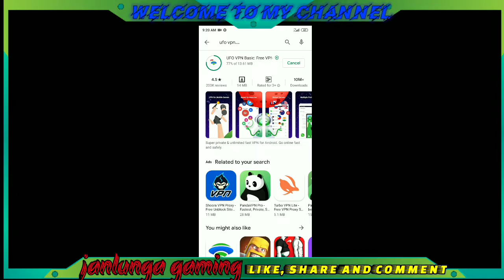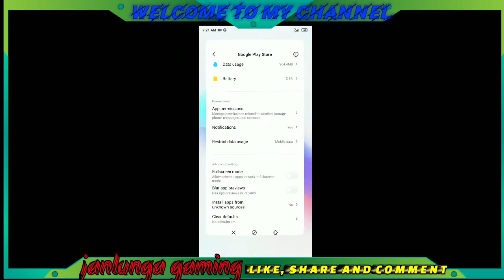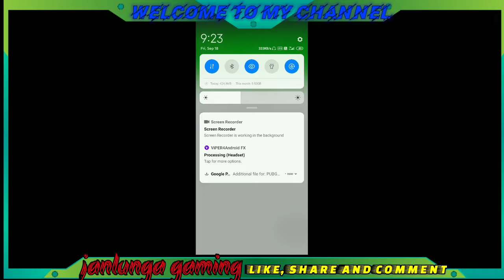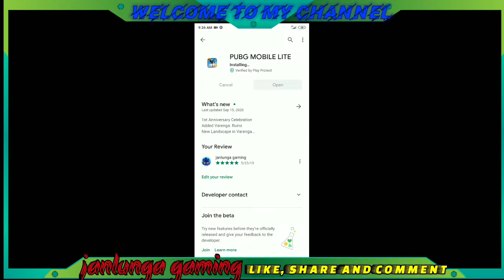Latest 0.19 update download//how to download pubg mobile lite without play store🤑🔥💥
HELLO EVERYONE I WILL TELL U ABOUT
how to update 0.19 pubg mobile lite latest zombie mode back
and how to install pubg mobile lite
used VPN trick

FOR BETTER QUALITY Watch on 720 pixel🤩_______________________________________________ _______________________________________________ Facebook Device - ASUS MAX PRO M2 Now using miui11.0.3+ .custom rom. _______________________________________________ _______________________________________________ My Background Music